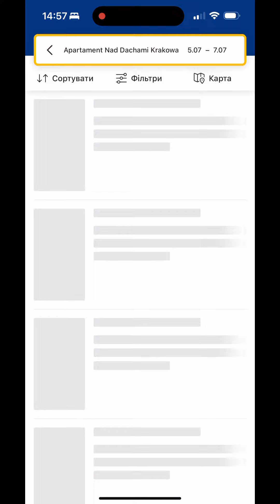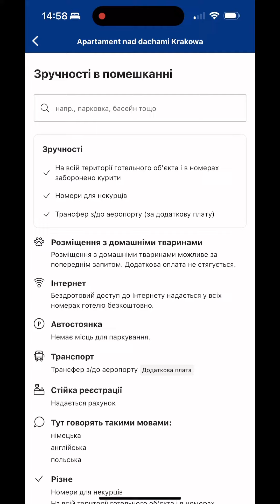Огляд апартаментів у Кракові. Бюджетний номер на вихідні.